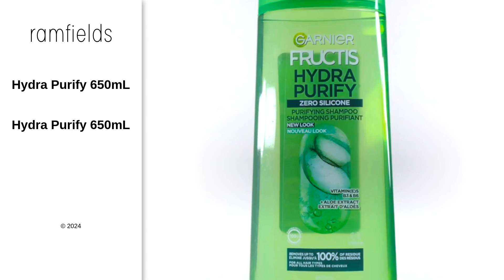Hydra Purify 650mL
Hydra Purify 650mL - Fructis, Garnier [2024]
New look, purifying shampoo,removes up to 100% of residues for all hair types.

Nouveau look, shampooing purifiant, élimine jusqu'à 100% des résidus pour touts les types de cheveux.